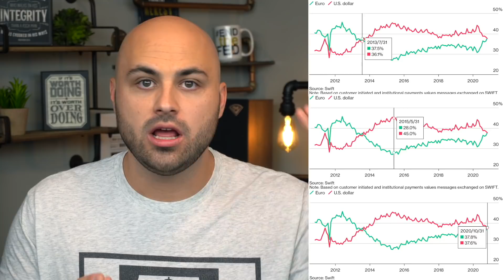Capital Flight OUT of the USA has Begun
In this video, we look at three indicators that suggest a large capital flight has begun, and that investors are seeking places outside of the USA for their money.

Code: HERESY